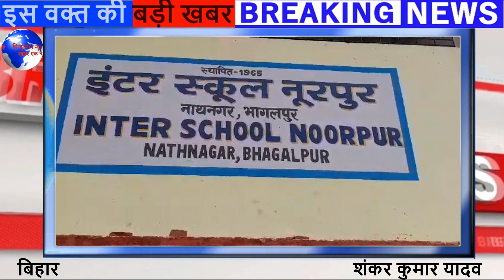पानी के लिए तरस रहे हैं इंटर स्कूल नूरपुर के बच्चे और शिक्षक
बिहार से शंकर कुमार यादव